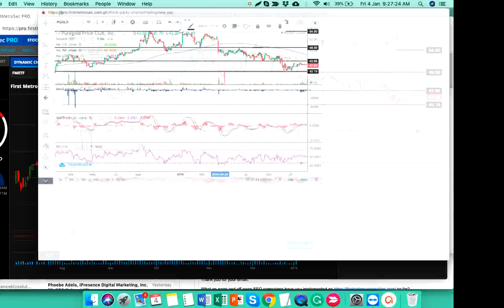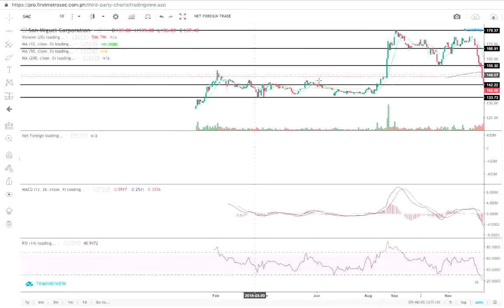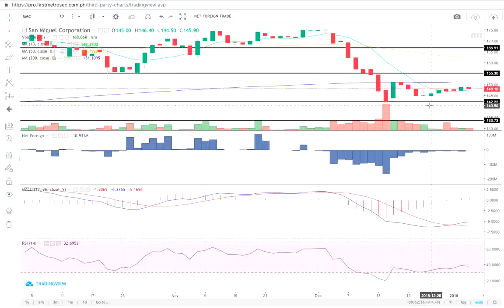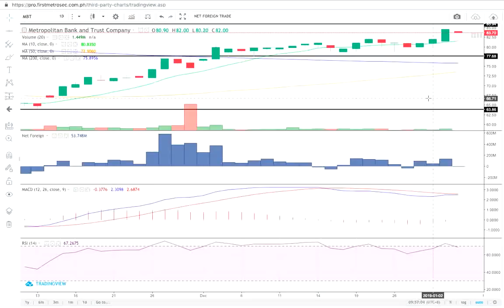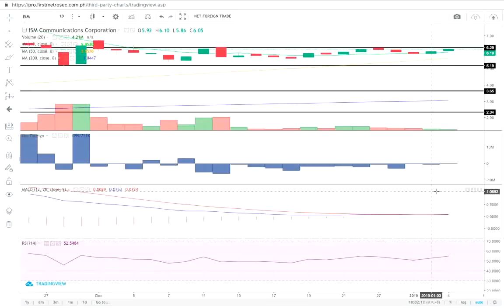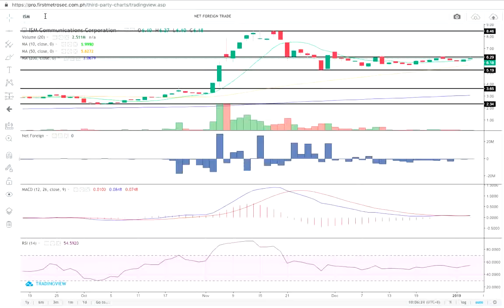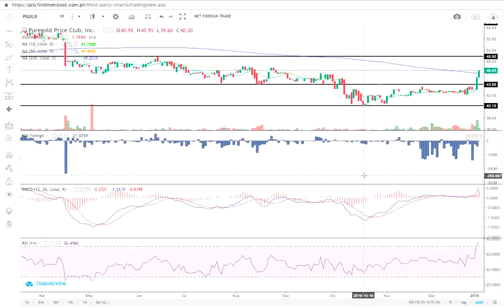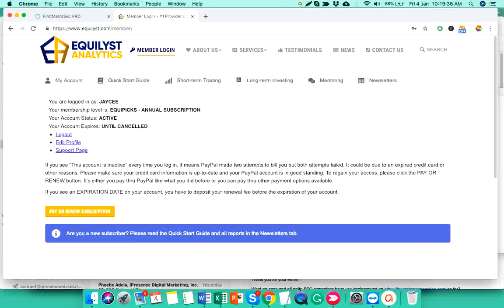Technical Stock Analysis: SM, SMC, ISM, MBT, PGOLD - January 4, 2019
Hi! This is Jaycee De Guzman, CEO of Equilyst Analytics, Inc.

Here are the five (5) most requested stocks from the survey I posted in our Facebook Group

Listen to my technical stock analysis for the following companies.

✅ SM Investments Corporation (SM)
✅ San Miguel Corporation (SMC)
✅ Metropolitan Bank and Trust Company (MBT)
✅ ISM Communications Corporation (ISM)
✅ Puregold Price Club, Inc. (PGOLD)

In my stock analyses, you'll see how I correlated price with volume. I also talked about the foreign fund flow, MACD, RSI, moving averages, and support and resistance levels. I also recommended the use of a trailing stop loss.

This video will help you make data-driven investment decisions for yourself based on your personal financial goals, investment horizon, and risk tolerance.

✅ Trade Setups for SHORT-TERM TRADING
✅ Investment Guide for LONG-TERM INVESTING
✅ CONSULTATION in the Private Clients Forum

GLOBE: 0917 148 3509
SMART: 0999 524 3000